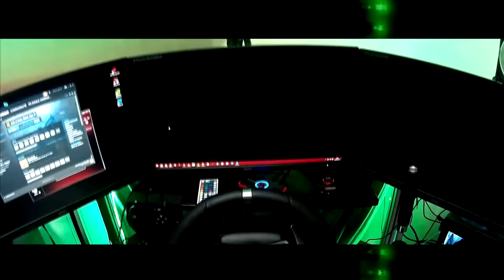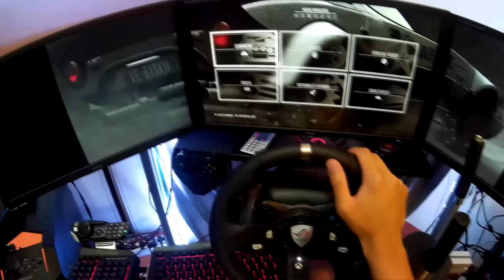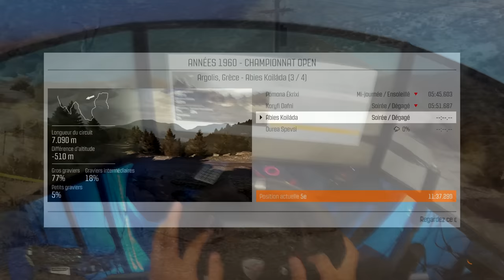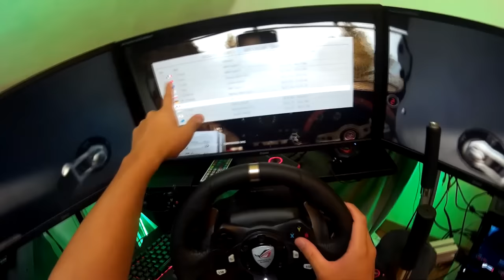🚗 DIRT RALLY ☯ PAS FACILE LA PREMIÈRE FOIS #1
Salut les Gamers ! C'est Pk Eagle !

On commence DIRT RALLY ensemble enfin !!! Il y aura deux gameplay. Pour le moment je n'ai pas encore trouvé le ressenti parfait. Mais normalement on va s'améliorer au fur et à mesure !

Courir ou mourir !
Peace and Game !